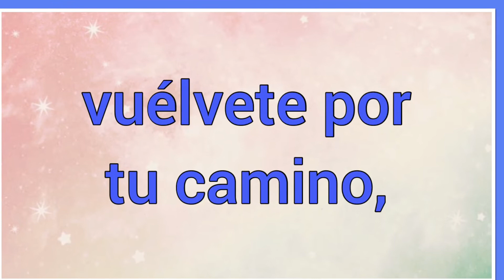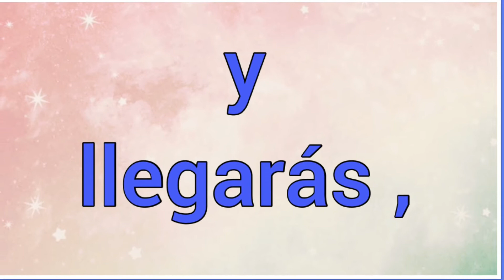Nombre : Hazael Significado y versículo bíblico